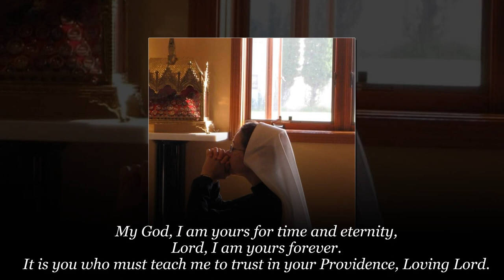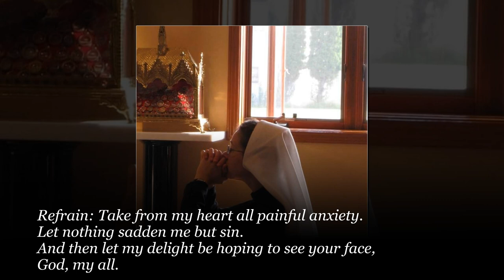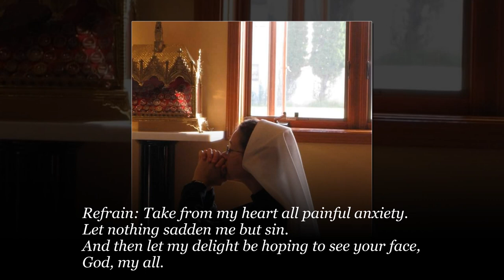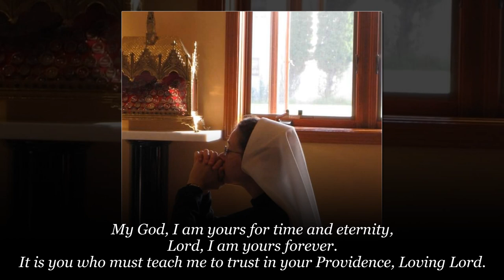SUSCIPE OF CATHERINE MCAULEY, FOUNDRESS OF SISTERS OF MERCY